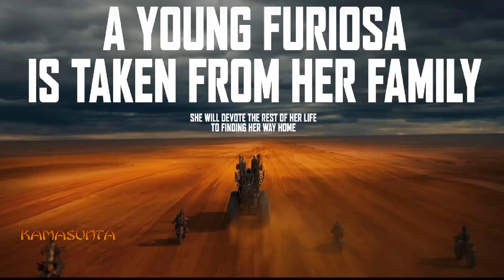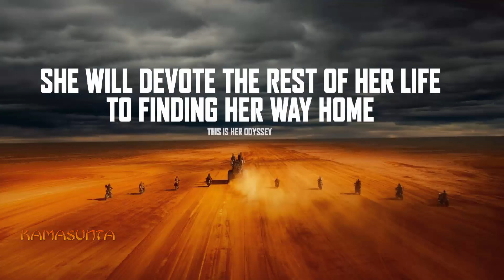Furiosa : A Mad Max Saga ( 2024 ) Movie Review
MAD MAX FURİOSA: A Journey into the Wasteland.

Emerging from the desolate landscapes of a post-apocalyptic world, MAD MAX FURİOSA is an epic action film set to captivate audiences with its thrilling narrative, captivating characters, and stunning visuals. Directed by the visionary George Miller, the film delves into the origins of Imperator Furiosa, the determined heroine introduced in the critically acclaimed Mad Max: Fury Road.

Furiosa, an upcoming action-adventure film set in the post-apocalyptic world of Mad Max, is directed by George Miller, the visionary filmmaker behind the critically acclaimed Mad Max: Fury Road. Serving as a prequel to Fury Road, Furiosa delves into the origins of the titular character, a formidable warrior and rebel who played a pivotal role in Max Rockatansky's journey.